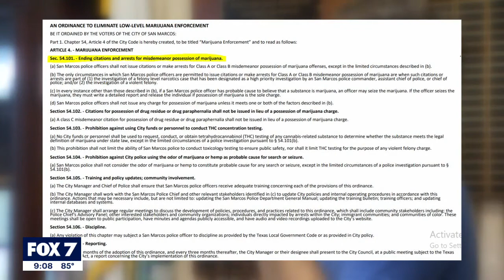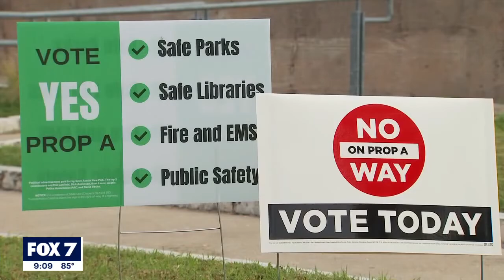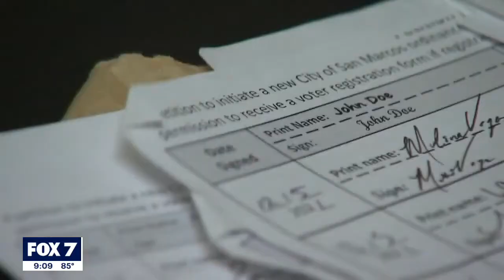Decriminalization of marijuana in San Marcos becomes possible after thousands sign petition | FOX 7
San Marcos voters may have to chance to pass an ordinance decriminalizing marijuana after grassroots organizations gathered thousands of signatures to get an initiative on the ballot.